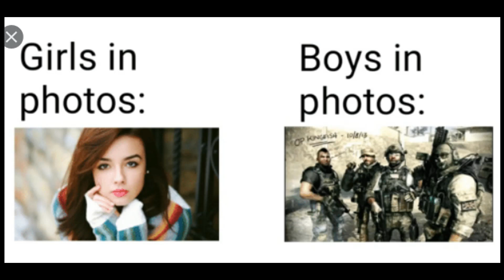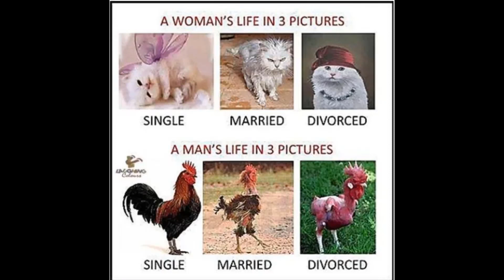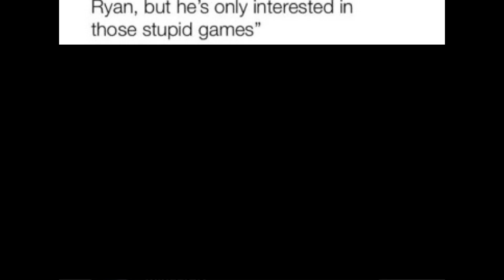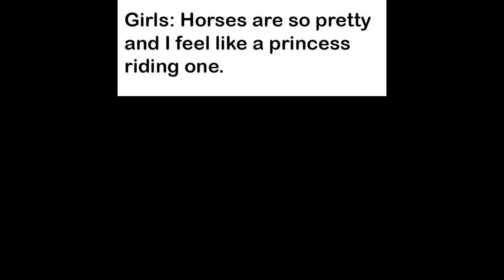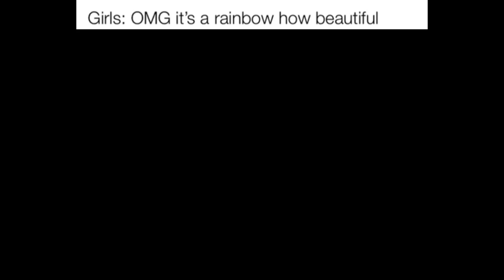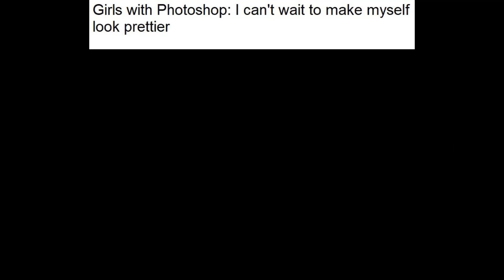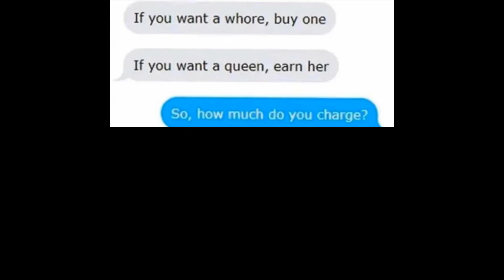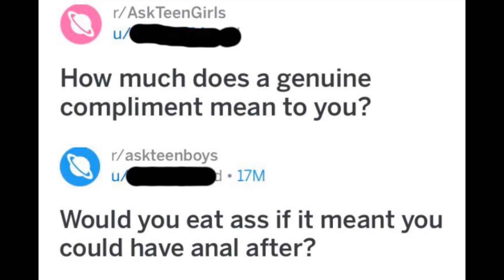BOYS VS GIRLS MEMES V2